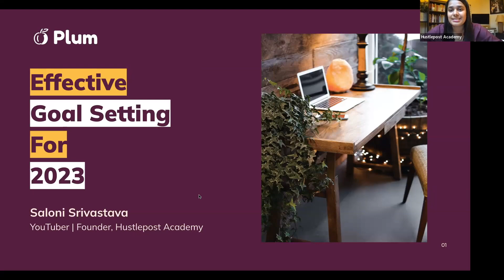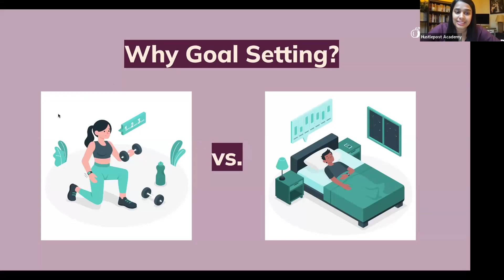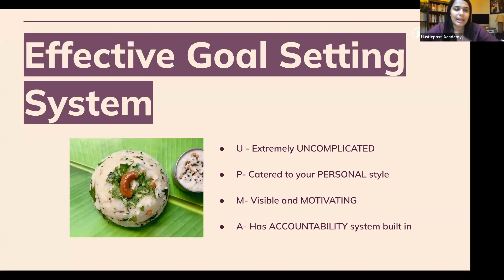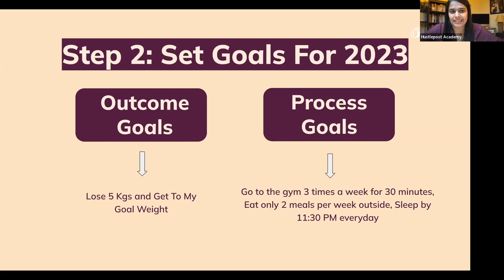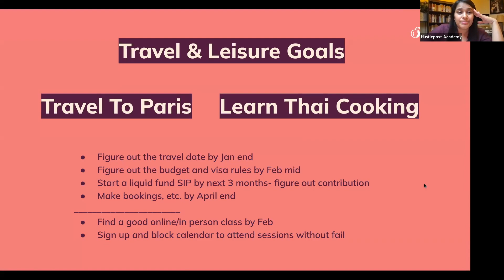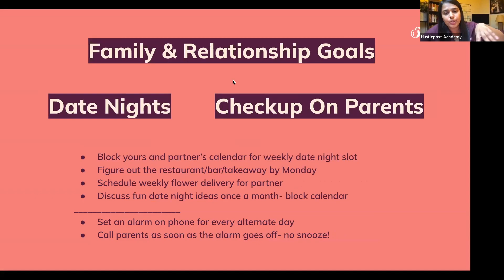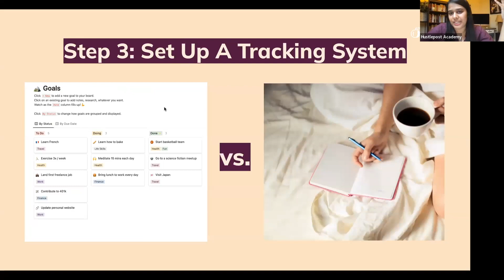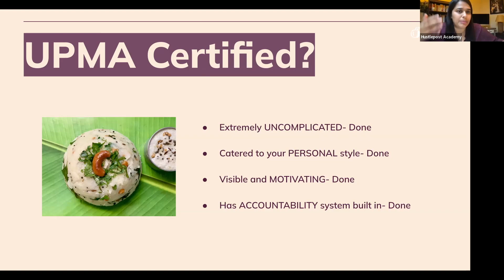Planning for the year Ahead | Saloni Srivatsava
Step into 2023 with a plan ✨ Set your goals for the year- whether it’s personal, financial, or career goals with expert guidance on how to effectively organise and implement them. Begin the new year with clarity and not just resolutions!

​What the event will cover:

​Finding the right planning tools

​Reviewing your highs and lows of 2022

​Setting up realistic goals for 2023

​Designing check-ins & milestones for reflection

​Structuring bigger goals into smaller targets with an accountability plan

​Creating the right environment to implement your plans

​Who should attend the event:

​Anyone interested in structuring their goals for the coming year

​About Saloni Srivastava

​Saloni Srivastava is an influencer and developer of lifestyle and food content. She has risen to become one of India's most sought-after influencers in the productivity, personal finance, food, and self-care space in a very short period of time. She was recognised as the winner of Youtube NextUp, a platform that celebrates great YouTube talent from throughout the country, from among tens of thousands of producers.